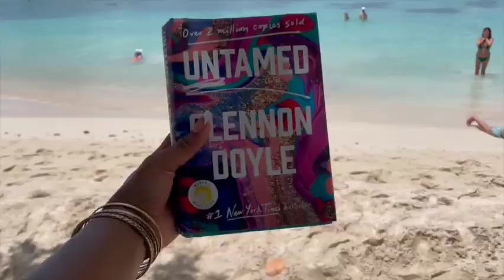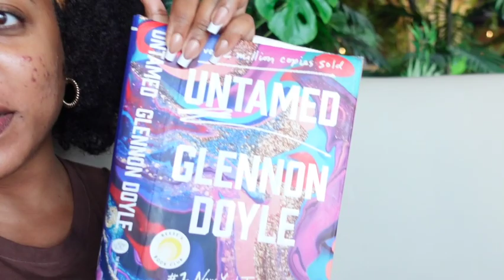i love this human experience | Dominican Republic vlog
hola! I was in the Dominican Republic again, this time for a wedding! I love celebrating love and the people in my village!

Amazon Storefront ♡

Socials ♡